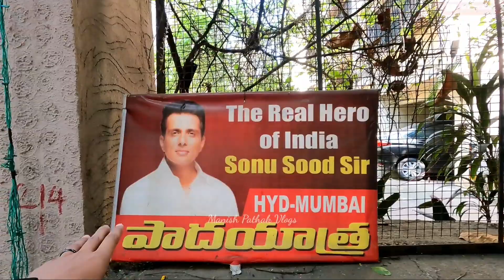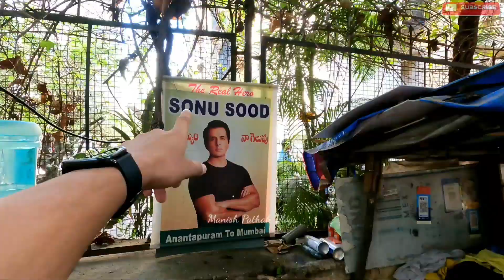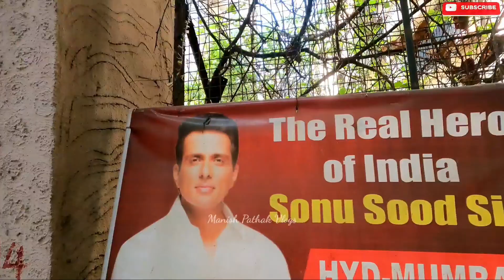सोनू सूद का घर मुंबई | Sonu Sood House In Mumbai | Sonu Sood Ka Ghar Dekhiye Mumbai Me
👉🏿 Shahrukh khan Ka ghar mannat :- Shahrukh Khan Ka Ghar Mannat Dekhiye || Shahrukh Khan House Tour Mumbai | shahrukh khan house mannat